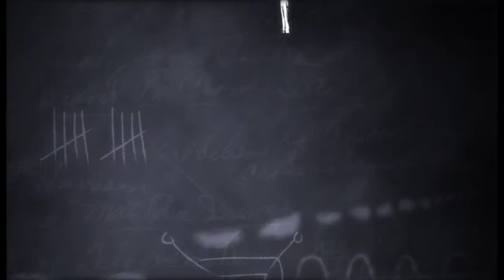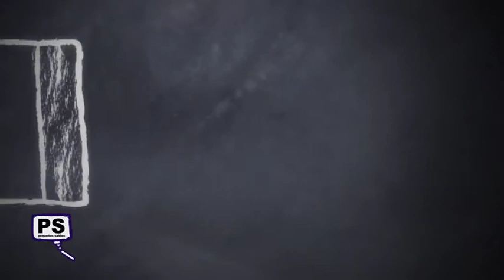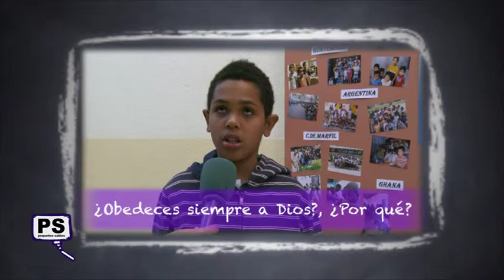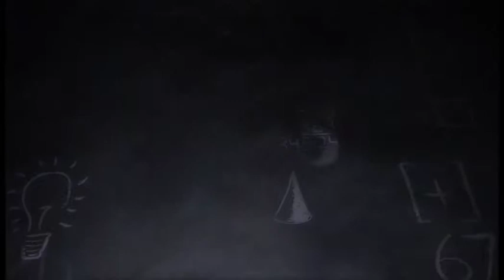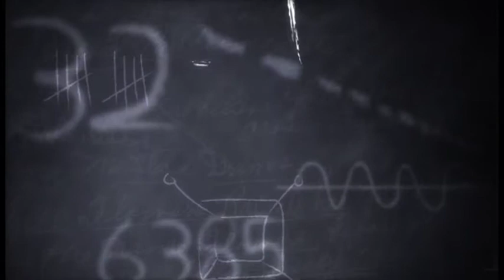Pequeños Sabios. Prog 54 - Lot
Un programa dedicado a la infancia donde los niños son los protangonistas. Se desarrollan diferentes temas y posee diferentes espacios: canciones, bailes, preguntas y respuestas, cuentos, etc.